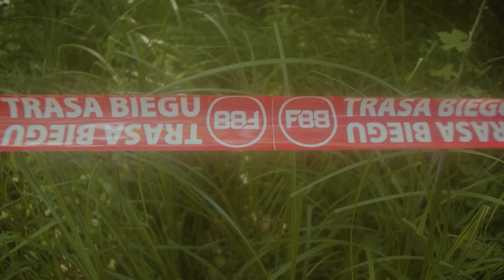Hero Run Kids - Białystok 2024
Bieg z przeszkodami dla dzieci - Hero Run Kids. Rekordowa edycja! Ponad 2000 dzieci na listach startowych w wieku od 2 do 15 lat.

Dzieciaki biegały na plaży miejskiej w Dojlidach. Impreza odbyła się 6 lipca 2024.